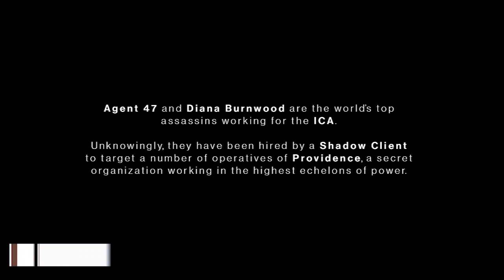HITMAN 3 (2021) | Mission 2 - Dubai - On Top of the World | PC Gameplay HD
About Game:
Hitman 3 is a 2021 stealth game developed and published by IO Interactive. It is the sequel to the 2018 video game Hitman 2, the eighth main installment in the Hitman series and the third and final entry in the World of Assassination trilogy. Concluding the plot arc started in Hitman, the single-player storyline follows assassin Agent 47 and his allies as they hunt down the leaders of the secretive organization Providence, which controls the world's affairs and was partially responsible for 47's creation and upbringing.

The game is presented from a third-person perspective, with a focus on interactive elements in 47's environment. Like the previous entries in the series, the game features 6 levels, with 5 of them being large open-ended sandbox levels. Agent 47 can walk around each map freely to discover assassination opportunities. The player can complete challenges within each mission to unlock new items.

GPU: NVIDIA GeForce GTX 1060
CPU: Intel Core i5-8500
RAM: 16GB
HDD: 4 TB
SSD: 128 GB
OS: Windows 10 (64-bit)
LCD-1: ASUS VP228HE 24.5"
LCD-2: BenQ GW2270H 22.8 Inch
Resolution: 1080p
Video Preset: High

Non-Profit Channel.